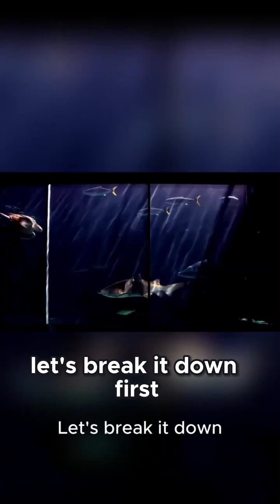Inside the Mind of Sharks Why They Bite and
Hollywood made sharks into monsters, but the real crisis isn’t attacks — it’s us. Every year tens of millions of sharks are removed from the world’s oceans by fishing, finning, and bycatch, and that loss is rewriting entire marine ecosystems. In this episode we break down the facts: which species are involved in most fatal attacks, why tiger sharks are so deadly compared to other sharks, and why context — location, behavior, and environment — matters more than fear. We also explain what science and policy can do to keep people safe without slaughtering predators that the ocean needs.